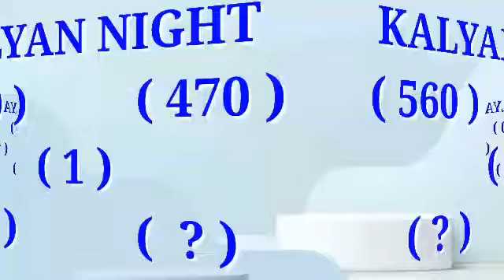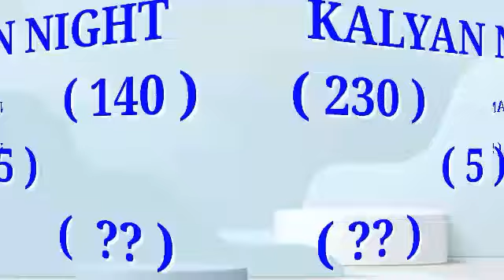Kalyan Ki Night Mae September 23, 2024